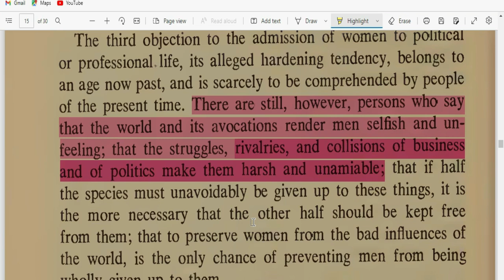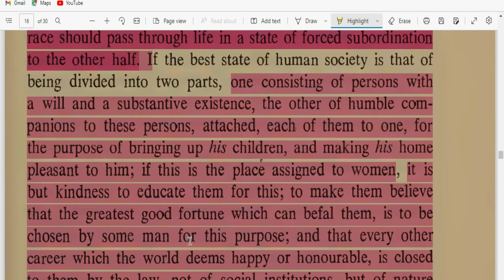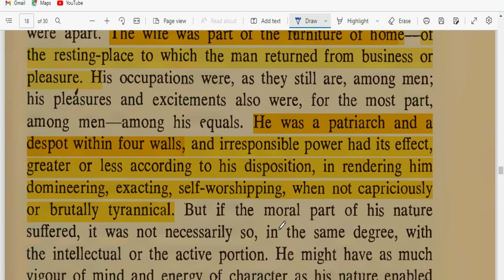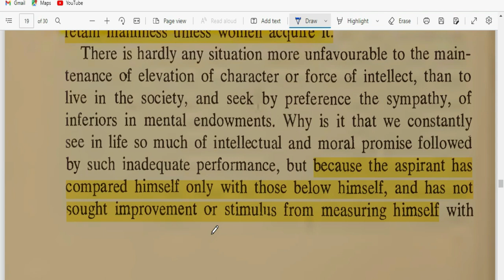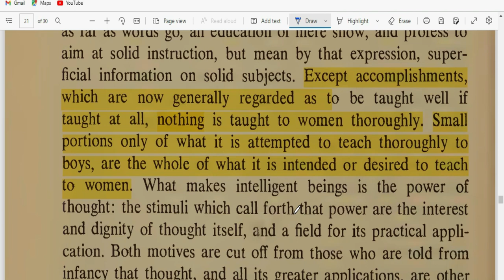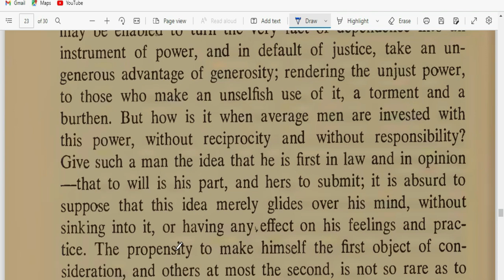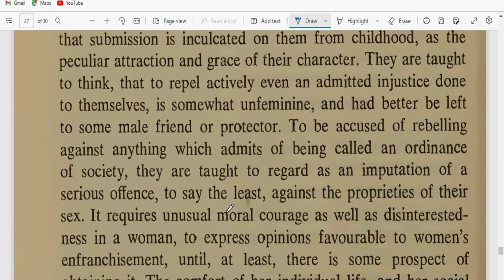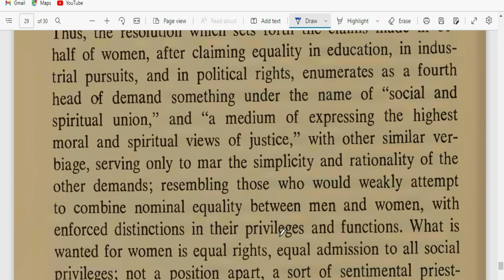Enfranchisement of Women Harriet Taylor Mill